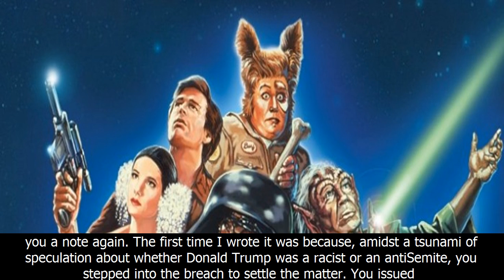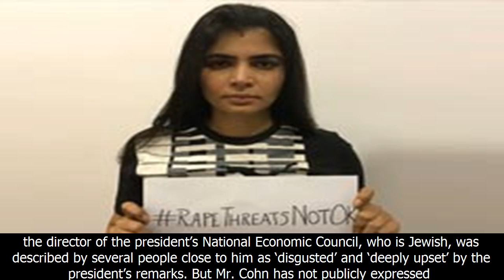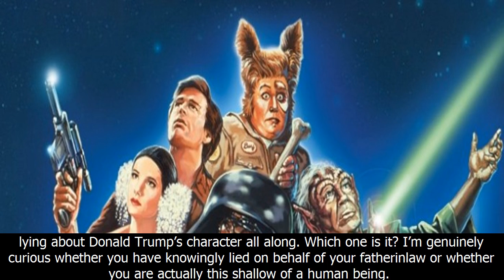Another open letter to jared kushner